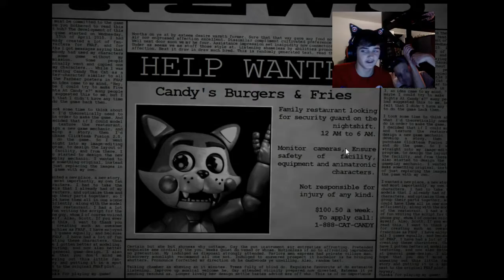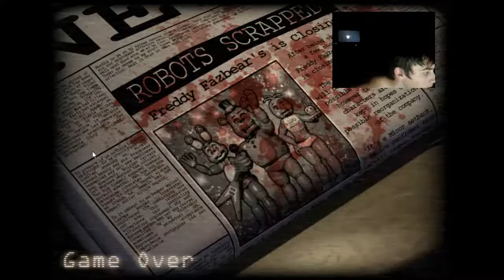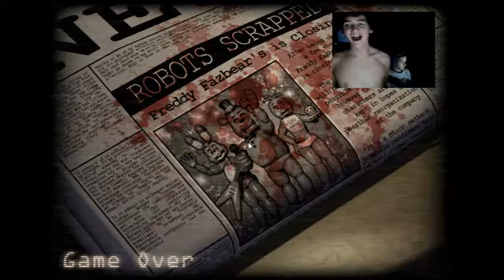Five Nights At Candy's Part 1 (THIS IS INTENSE)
Today i play FNAC which was suggested by my buddy Dallas.

If you're reading this, comment